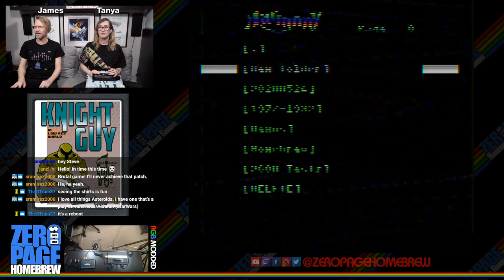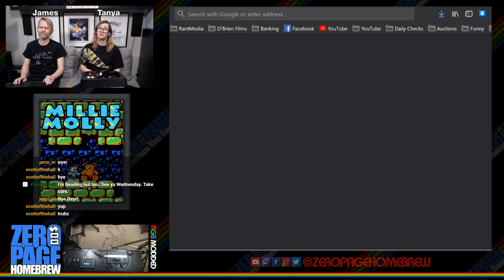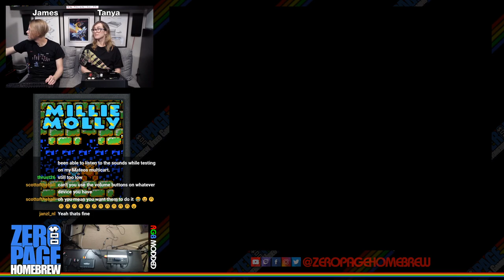Knight Guy in Low Res World: Castle Days, Soccer, 1-Line, Millie and Molly: Atari 2600 Homebrew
Games:
- Knight Guy in Low Res World: Castle Days (2020 Exclusive WIP Premiere) by Vladimir Zuñiga aka vhzc
- Atari 2600 Soccer (2020 WIP Update) by haroldoop and Andrew Davie
- 1-Line (was Polarium) (2020 WIP) by Chris Read aka atari2600land
- Millie and Molly (2020 Exclusive WIP Update) by Matt Smith aka mksmith

60FPS on an RGB Modded Atari 2600 through Framemeister!